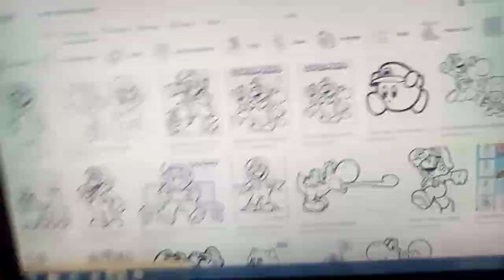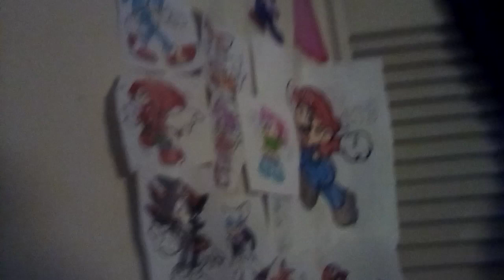future video ideas